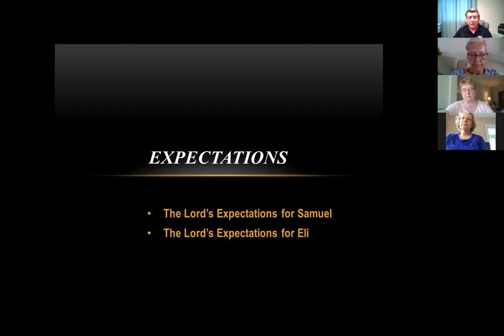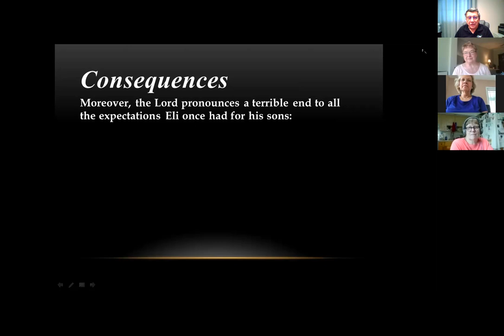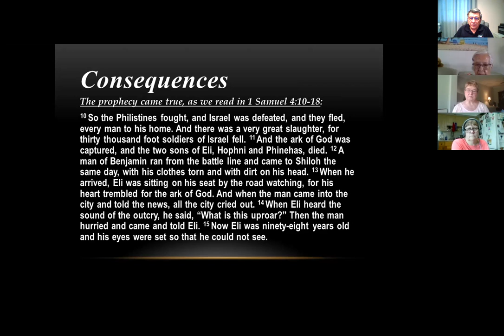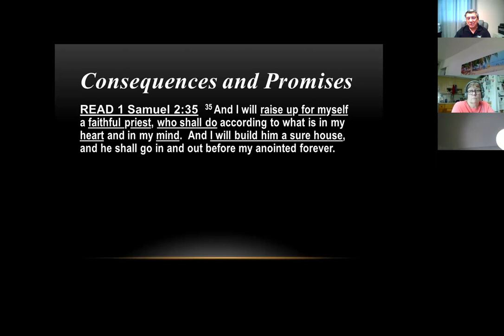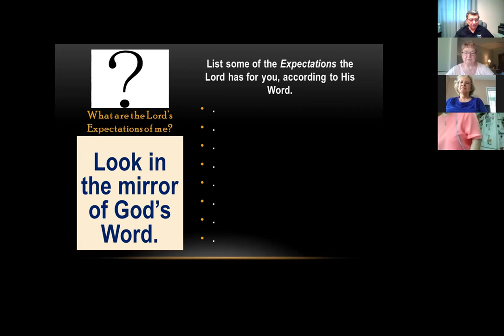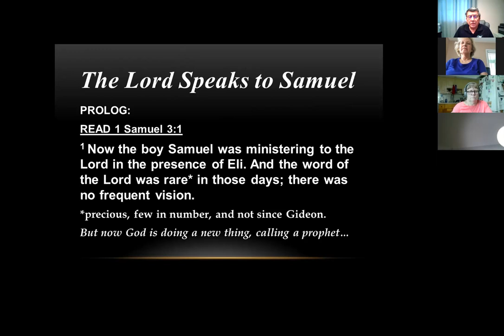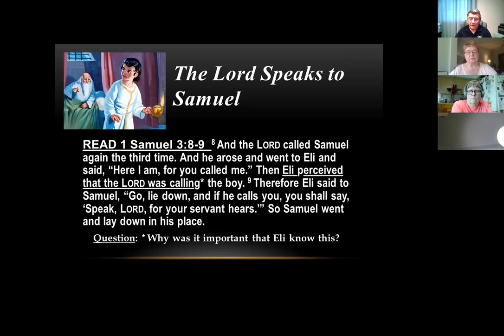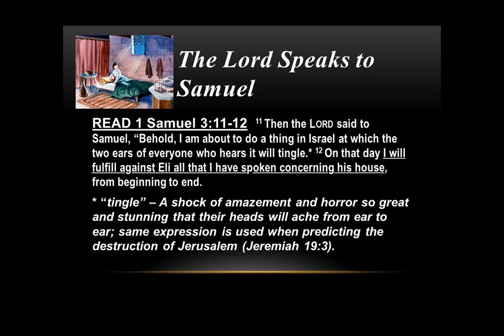Pastor Larson's Bible Class 6-28-2020